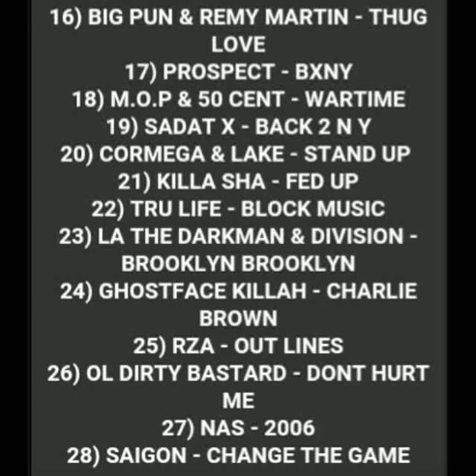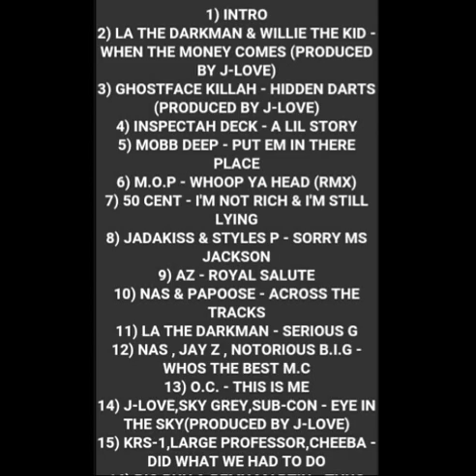PRINCE ORIGINAL: PRESENTS J-LOVE & KING OF WHAT I DO HOST./LA THE DARKMAN